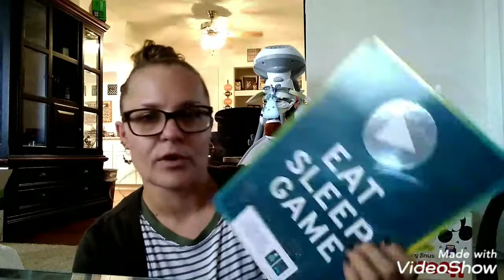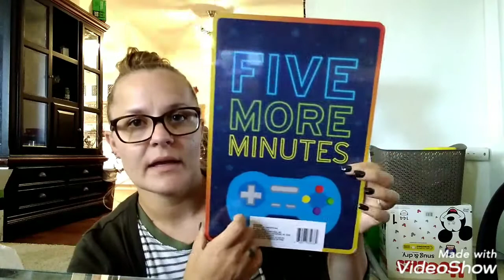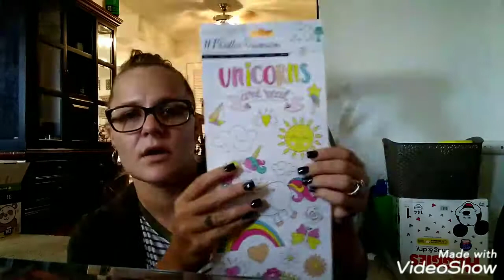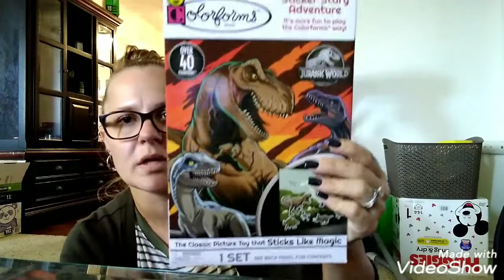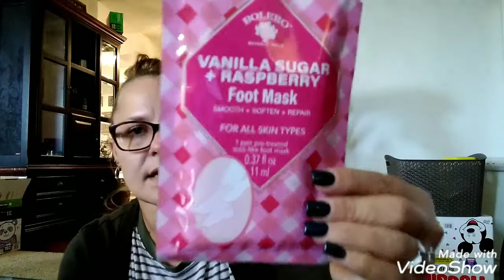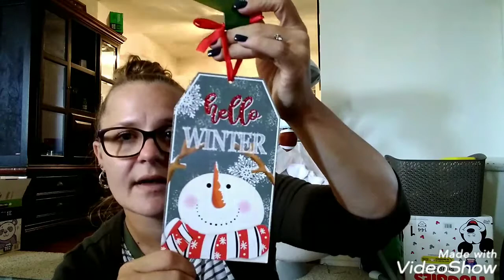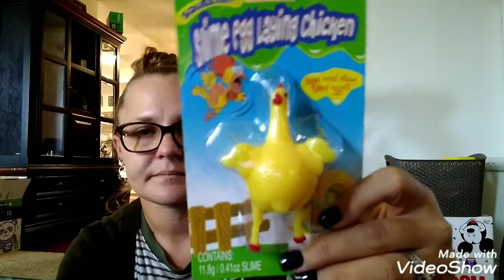What's new at the Dollar Tree/ Huge Haul!!! 9-27-19